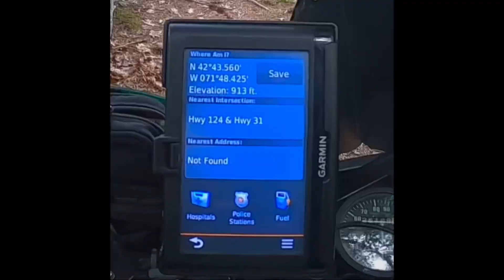Stone free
August 2024